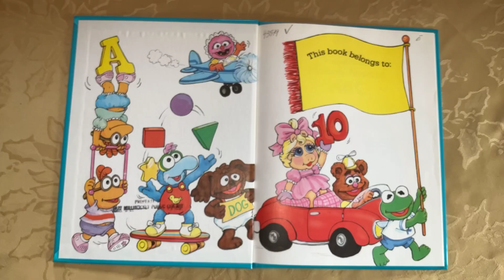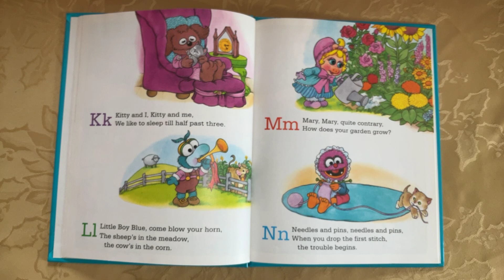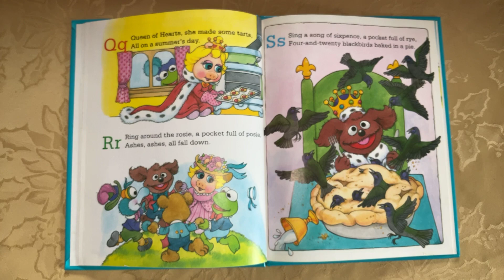Nursery Rhymes ABC (part 1)